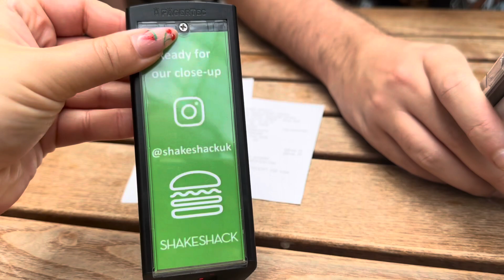COME AND SEE HARRY STYLES WITH ME! Harry styles Wembley concert and day in London!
Hi angels,

Live music credit- Harry styles